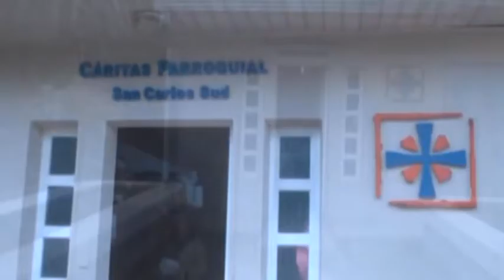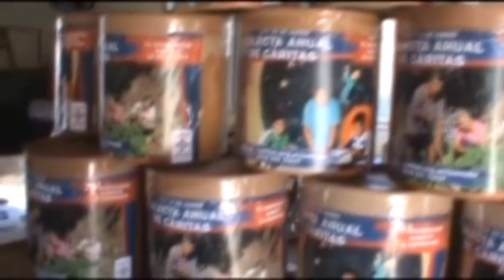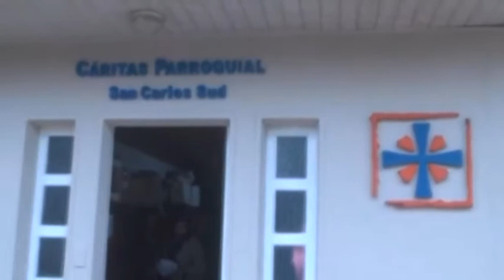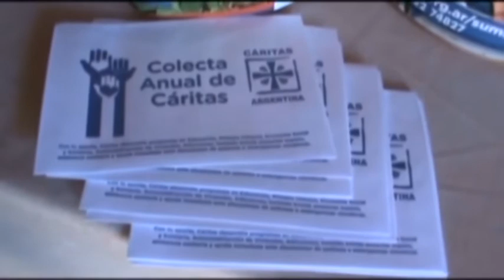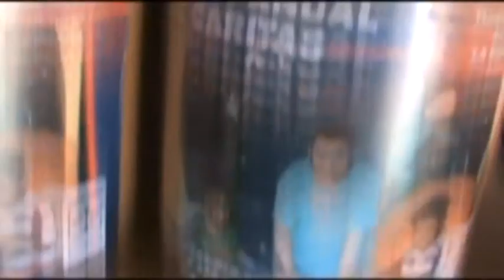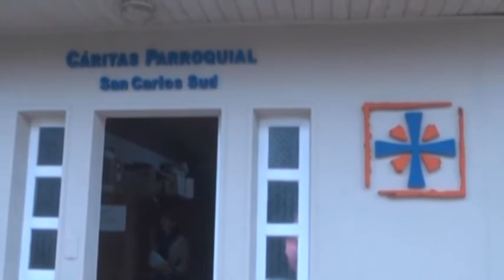Patricia Pratto - Jésica Betique - Cáritas San Carlos Sud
Resumen de todo lo realizado durante el año